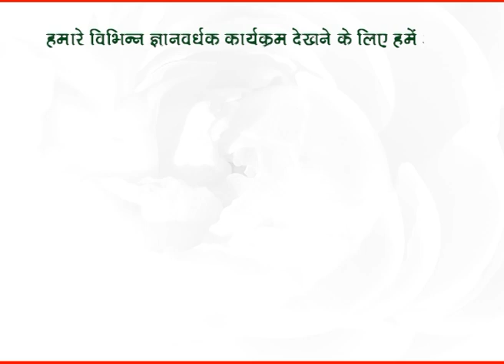खण्डित मूर्ति व पुस्तक का क्या करें जानें - प्रो. धर्मेन्द्र शर्मा